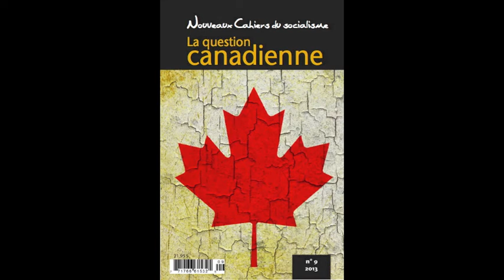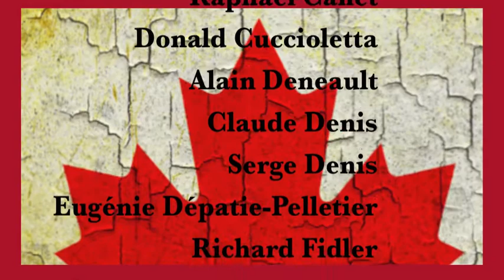N.9 des NCS- La Question Canadienne